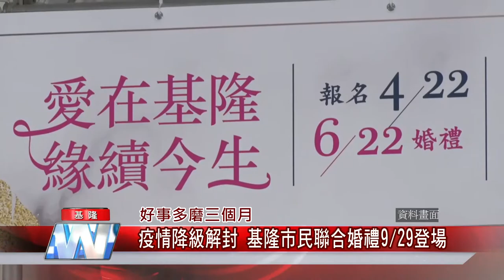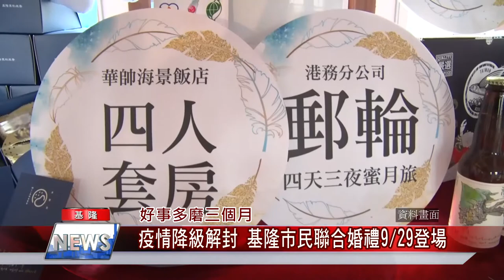新聞 基隆|開放 解封|集團 結婚|活動 延期|人數 管制|中嘉新聞 2021|好事多磨三個月 疫情降級解封 基隆市民聯合婚禮9月29日登場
新聞 基隆|開放 解封|集團 結婚|活動 延期|人數 管制|防疫 線上|中嘉新聞 2021|好事多磨三個月 疫情降級解封 基隆市民聯合婚禮9月29日登場
好事多磨基隆市民聯合婚禮延宕三個月後確定9月29日在舊漁會大樓登場

（中嘉吉隆新聞記者張啟騰/基隆報導）原本計畫在6/22舉行的基隆市民聯合婚禮因為碰到國內疫情爆發而暫緩，在近期疫情趨緩降級解封，室內及戶外容留人數增加後，基隆市政府方面決定9/29恢復舉辦市民聯合婚禮，地點同樣在修復完成的正濱舊漁會大樓，主辦的民政處方面表示將做好各項防疫工作，讓五十對新人及觀禮家屬能開心甜蜜的留下最美好的回憶。